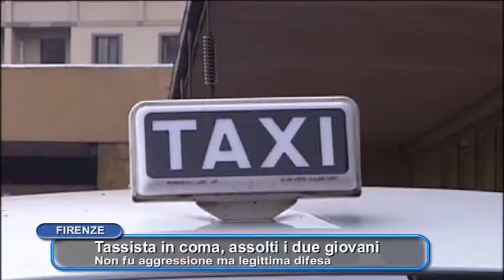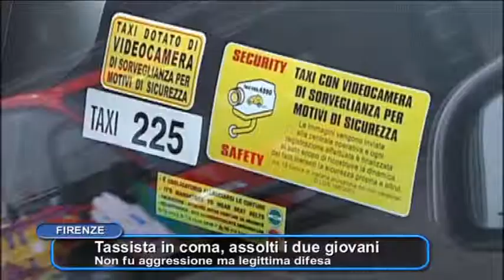TASSISTA IN COMA, ASSOLTI I DUE GIOVANI